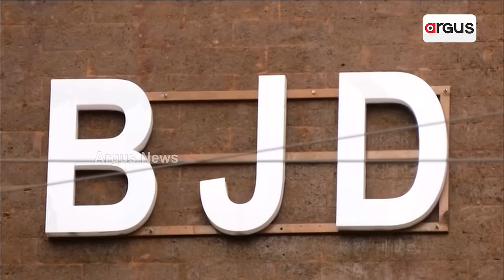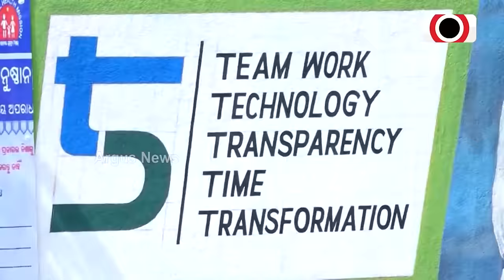ରୂପାନ୍ତରୀକରଣର ପୋଲ୍ ଖୋଲିଲେ ବିଜେଡି ବିଧାୟକ ରୋହିତ ପୂଜାରୀ || Rohit Pujari, BJD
ରୂପାନ୍ତରୀକରଣର ପୋଲ୍ ଖୋଲିଲେ ବିଜେଡି ବିଧାୟକ ରୋହିତ ପୂଜାରୀ । 25 ବର୍ଷର ବିଫଳତାକୁ ମାନିଲେ, ସ୍ବୀକାର କଲେ ଭୁଲ। ସ୍କୁଲରେ ନାହାନ୍ତି ଶିକ୍ଷକ, ମେଡିକାଲରେ ଡାକ୍ତର ମରୁଡ଼ି । ବିକାଶର ବାହାସ୍ଫଟ ମାରୁଥିବା ଭୈରବ ପାଣ୍ଡିଆନଙ୍କ ମିଛର ପର୍ଦ୍ଦାଫାସ୍ । ବିଜେଡିକୁ କ୍ଷମା କରିବେ ଓଡ଼ିଶାବାସୀ ନା ଦେବେ ଦଣ୍ଡ, ଏହାକୁ ନେଇ ଉଠିଛି ପ୍ରଶ୍ନ ।